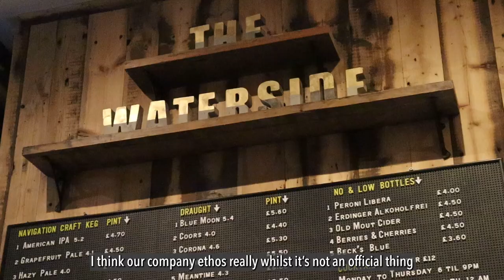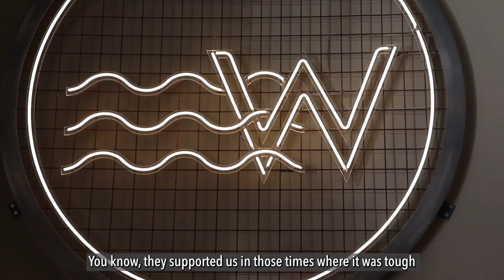Great Northern Group - lead sponsors of the Celebrating Rushcliffe Awards 2021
Great Northern Group is delighted to announce their lead sponsorship of Rushcliffe Borough Council’s Celebrating Rushcliffe Awards 2021.

The Group, who run hospitality outlets including Waterside, Copper West Bridgford, The Refinery and Copper Bingham, have chosen the community awards to extend their thanks to the people of the Borough for their support during the challenges of COVID-19.

The collaboration builds on the Group’s continued community work across Rushcliffe and Nottingham, having previously supported for the awards for three years.